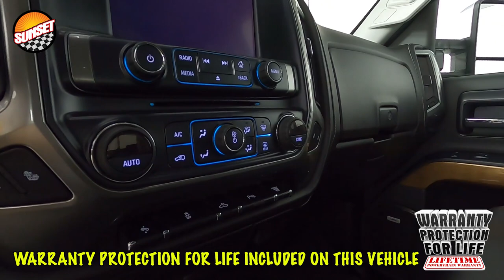2019 Chevrolet Silverado 3500HD LTZ Truck 1GC4KXEY9KF125162